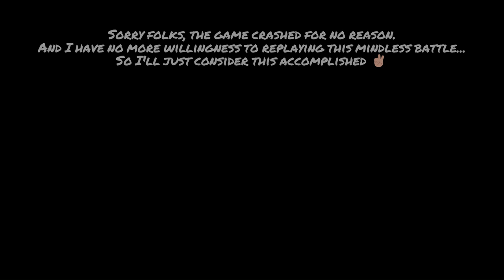C&C Tiberian Dawn - The Huge Collection - GDI - 237: Sand Trap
Command & Conquer Remastered: Tiberian Dawn - Gameplay
The Huge Collection - GDI - 237: Sand Trap by Jeff Fehric (Hard mode)

Mod: Commando safe demolition, Helipad = a la carte